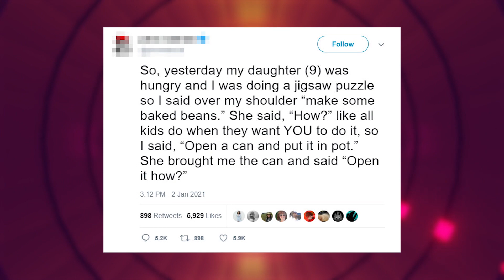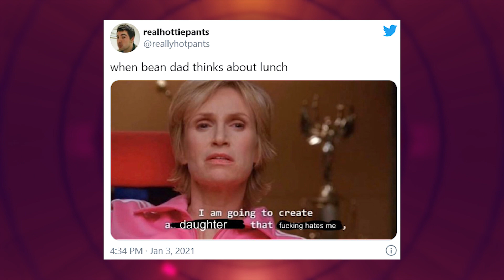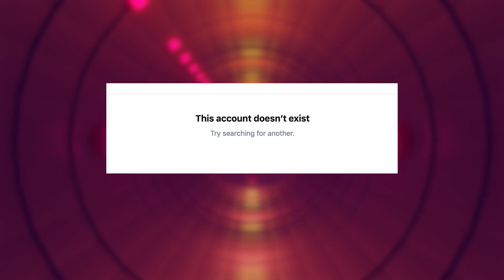Bean Dad Lore in 3 Minutes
Find out how one man did a speedrun to become one of the least popular people on Twitter.